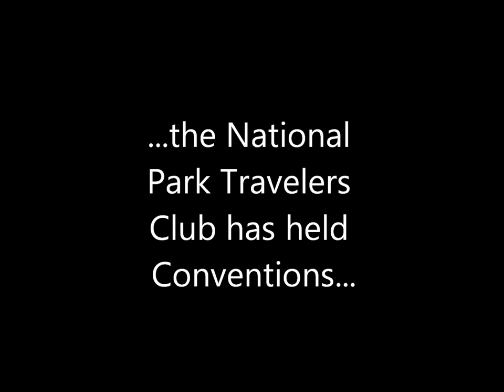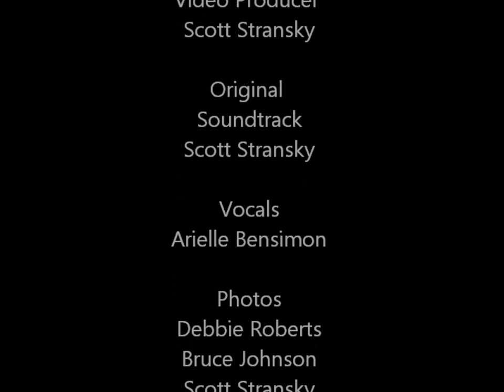National Park Travelers Club 2016 Convention Preview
Introducing the National Park Travelers Club (NPTC) 14th Annual Convention.

It will be held at Independence National Historical Park on August 20, 2016.
Video world premiere - July 18, 2015, at the 13th Annual NPTC Convention, El Paso, TX.

CREDITS
Video Producer: Scott Stransky
Original Soundtrack: Scott Stransky
Vocals: Arielle Bensimon
Photos: Debbie Roberts, Bruce Johnson, Scott Stransky, nps.gov
2016 Convention Host: Mike Brown
NPTC President: Nancy Bandley
over the next few months for more details about the 2016 convention.